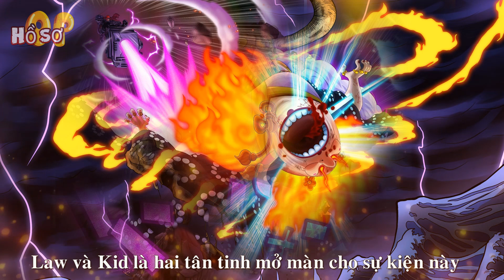[Spoiler OP 1041]. Kaido chưa gục - Luffy bị CP0 nhắm đến!!!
[Hồ sơ OP] - Chương 1041 có tiêu đề là Komurasaki. Đây là danh xưng của con gái Oden, em trai Dâm long, tên thật của cô là Hiyori.